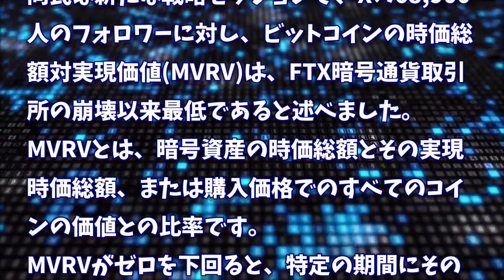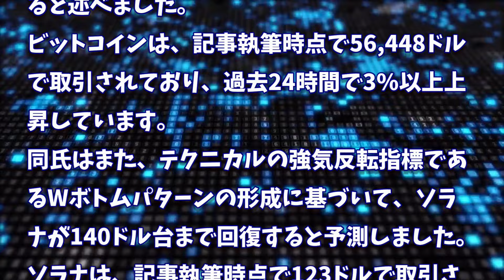［20240807］ビットコイン指標は2022年11月のような明確な底値シグナルを発出【仮想通貨・暗号資産】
2022年、2025年、2030年のADA価格予測｜カルダノは優良投資案件です